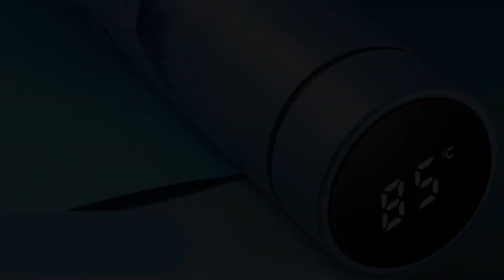Review Bình Giữ Nhiệt Hiển Thị Nhiệt Độ Cao Cấp Q038 (500ml)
Bình Giữ Nhiệt Hiển Thị Nhiệt Độ Cao Cấp Q038 (500ml)

THÔNG TIN VỀ BÌNH GIỮ NHIỆT HIỂN THỊ NHIỆT ĐỘ CAO CẤP Q038 (500ML):
Màu sắc: Đen, Xanh biển, Hồng nhạt, Tím, Xanh dương, Hồng đậm, Xanh bông lúa
Chất liệu: Inox 304 lớp trong, lớp ngoài là inox 201
Khả năng giữ nhiệt: Giữ nóng và lạnh từ 8-10 tiếng
Khối lượng: 300g
Đóng hộp: Mỗi bình có hộp riêng. Có thể yêu cầu hộp quà tặng.
Thương hiệu: OEM
Sản xuất tại: Trung Quốc
Khác: Cung cấp sỉ và lẻ

GIỚI THIỆU THÊM VỀ BÌNH GIỮ NHIỆT HIỂN THỊ NHIỆT ĐỘ CAO CẤP Q038 (500ML):
Bình giữ nhiệt thông minh hiển thị nhiệt độ Q038 đang rất được người dùng ưa chuộng bởi tính năng đặc biệt là có đo nhiệt độ nước trong bình.
Với một cái chạm tay vào phần nắp, bình sẽ hiển thị nhiệt độ của nắp bên trong.

NHỮNG ĐẶC ĐIỂM NỔI BẬT CỦA BÌNH GIỮ NHIỆT HIỂN THỊ NHIỆT ĐỘ CAO CẤP Q038 (500ML):
- Bình giữ nhiệt cảm ứng Q038 có hiển thị nhiệt độ ở nắp khi chạm vào
- Nắp được làm từ nhựa PP và inox 304, Cách phân biệt các loại inox làm bình giữ nhiệt
- Thân bình giữ nhiệt Q038 được làm từ chất liệu inox 304 – An toàn cho sức khoẻ.
- Đáy bình được làm từ nhựa PP
- Có lưới giữ đá – Giúp uống các đồ uống có đá dễ dàng hơn

Địa chỉ: 9/5 Nguyễn Hữu Tiến, P. Tây Thanh, Q. Tân Phú, TP. HCM